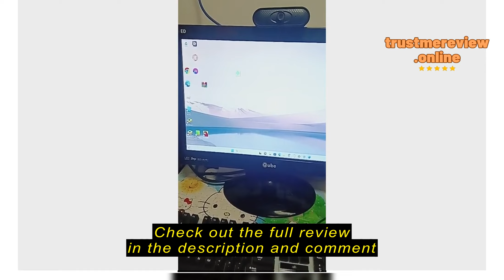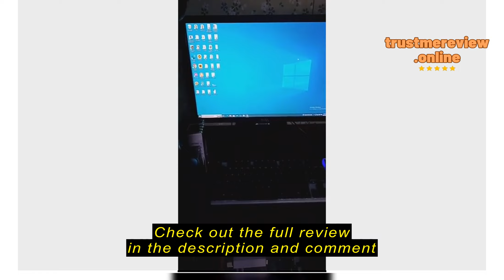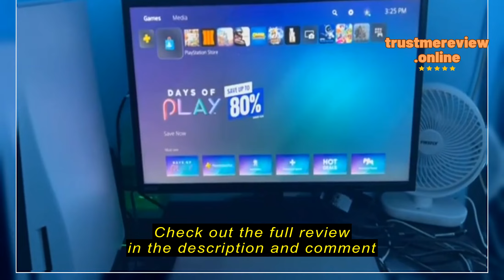Review FicoPcTradingCorp. (Surplus) Widescreen Monitor 24/23/22/20/19 inch /for computer pc desktop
FicoPcTradingCorp.

FicoPcTradingCorp. (Surplus) Widescreen  Monitor 24/23/22/20/19 inch /for computer pc desktop/ CCTV